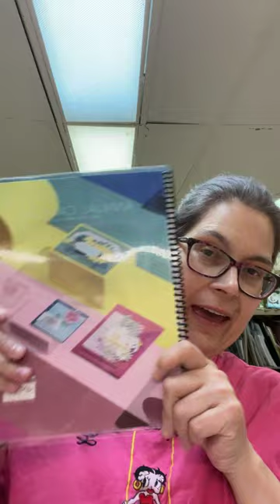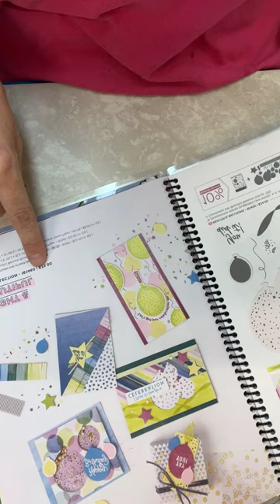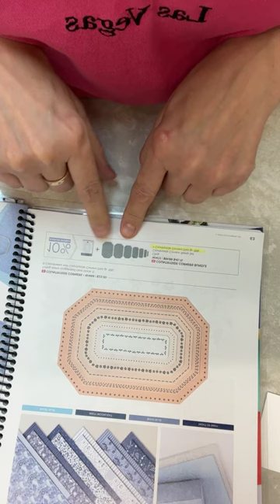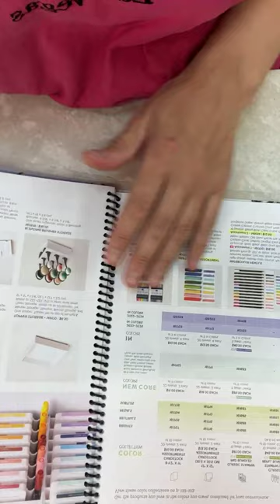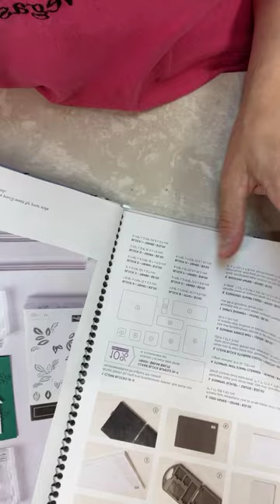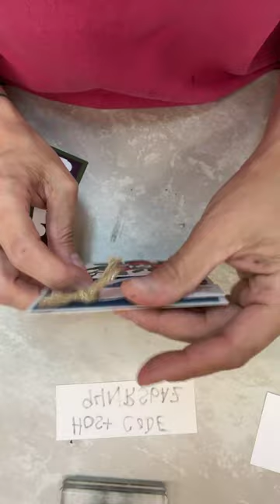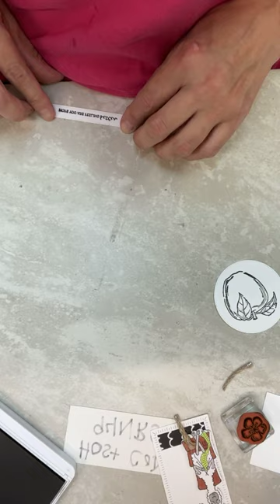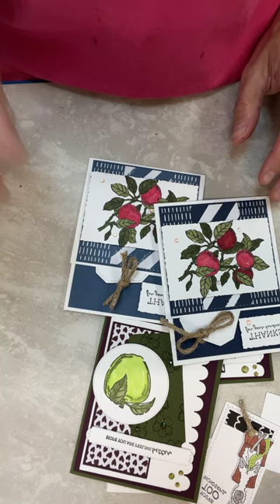Apple Harvest Mini Class from Facebook Live